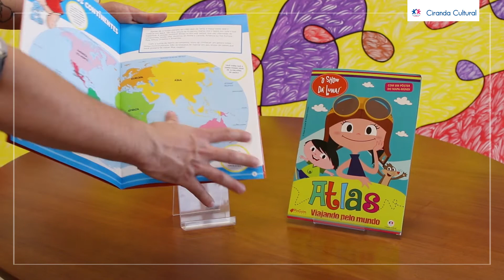Atlas - com um pôster do mapa-múndi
O que você acha de embarcar nessa viagem repleta de aprendizado também? Nestes Atlas, você vai conhecer um pouco mais sobre vários lugares do mundo. Além disso, cada livro contém um pôster do mapa-múndi, no qual você poderá marcar os lugares que já visitou ou que quer visitar.

📚Confira esses e outros livros em nosso site e nas principais lojas do ramo:

Gostou ?